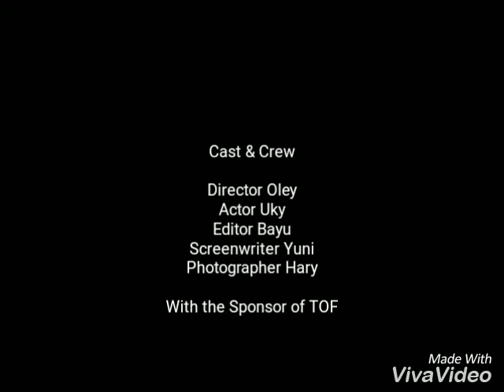TOF 2018 Part 2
Koleksi foto di Tasik Oktober Festival Tasikmalaya with kawan Auto Community Tasikmalaya